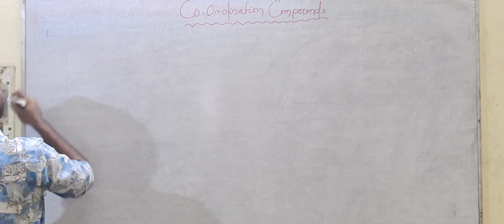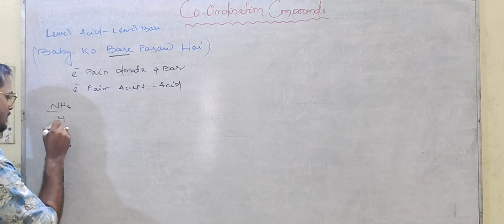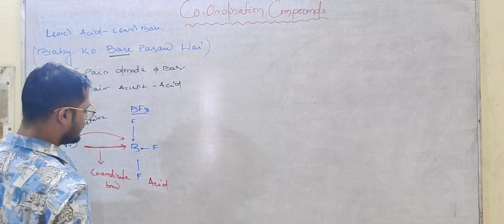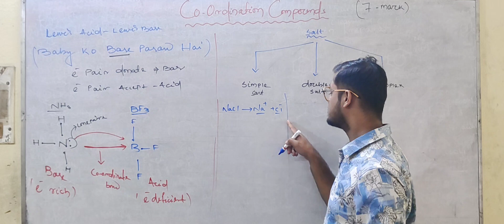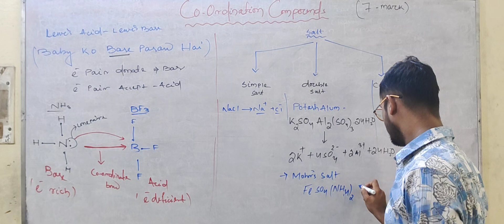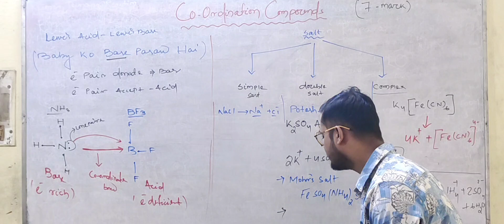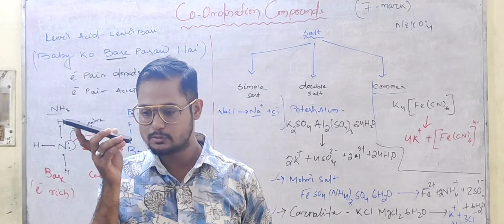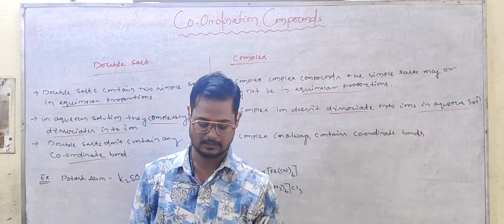COORDINATION COMPOUNDS CLASS-12 L-1 INTRODUCTION